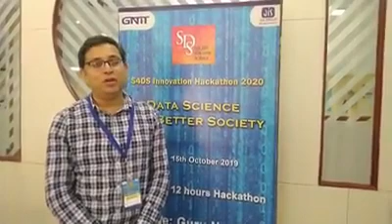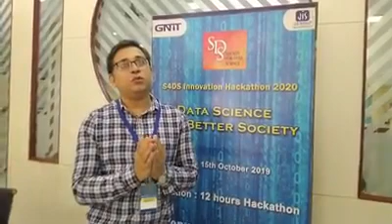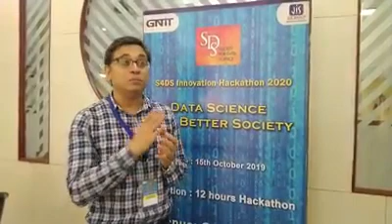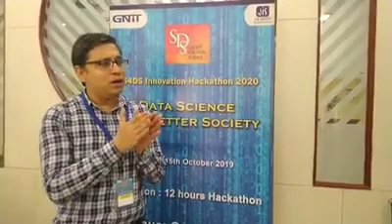GNIT @ S4DS Innovation Hackathon 2020: Media Byte of Dr. Saptarshi Goswami - Executive Member ofS4DS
GNIT @ S4DS Innovation Hackathon 2020: Media Byte of Dr. Saptarshi Goswami - Executive Member of S4DS

JIS GROUP
Society for Data Science